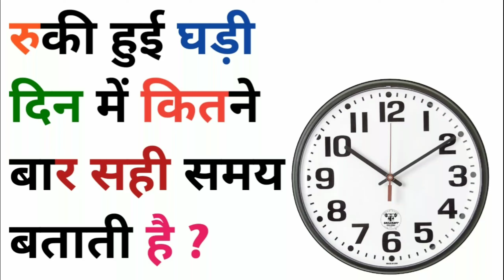रुकी घड़ी दिन में कितने बार सही समय बताती है | ruki hui ghadi din me kitane bar Sahi samay deti hai